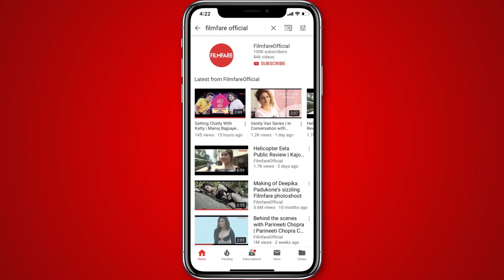Shah Rukh Khan attends the trailer launch of Marathi film Smile Please | Filmfare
Shah Rukh Khan was last seen in Aanad L Rai’s Zero. Although the film did not score big at the box-office, his performance in the film was appreciated by one and all. However, ever since then fans of King Khan have been waiting for the actor to announce his next project. The actor recently confirmed that at the moment he does not have any film on his hands and is taking some time off to read scripts and be there for his family.

Yesterday, Shah Rukh made a special appearance at the trailer launch of Marathi film Smile Please. SRK, who has known director of the project Vikram Phadnis for over 20 years, was at his charming best as he spoke about him and the film with those present. The film's lead actors, Mukta Barve, Lalit Prabhakar and Prasad Oak were also in attendance at the do and Shah Rukh conveyed his best wishes to the team.